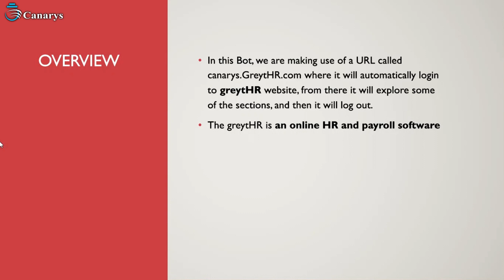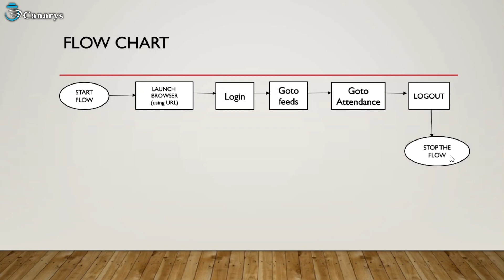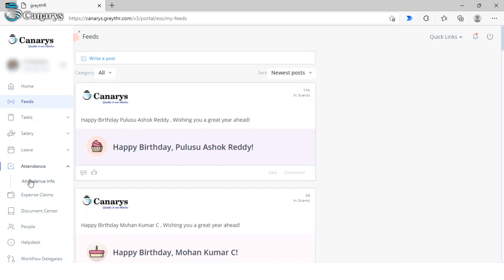Power Automate | Opening an URL Using Power Automate Desktop | Canarys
In this video, we will learn Power Automate Open Browser and log in. Learn how to use Open Browser Activity in Power Automate, Type Into Activity in Power Automate and Get Secure Credential in Power Automate to securely login to a portal.